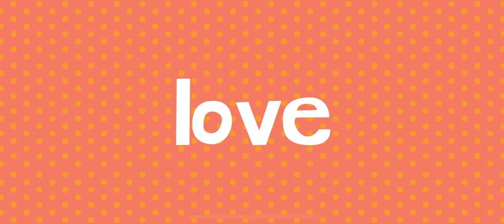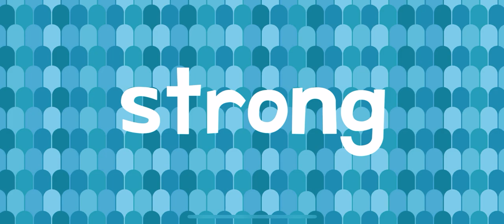ROLLER COASTER ENDLESS LEARNING